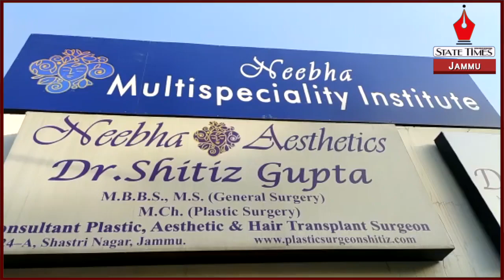Inauguration of Neebha Multispeciality Institute in Jammu